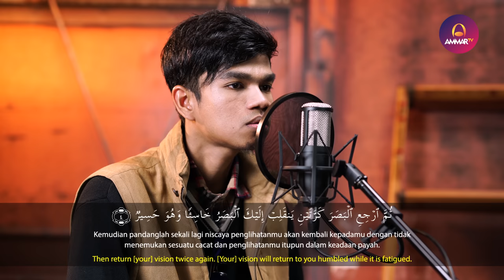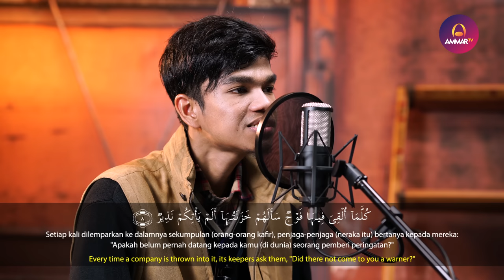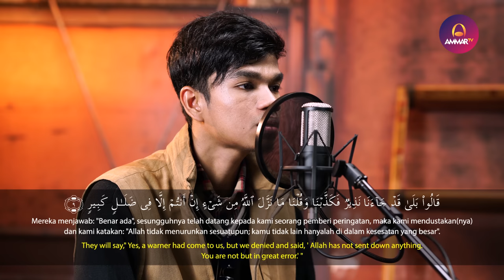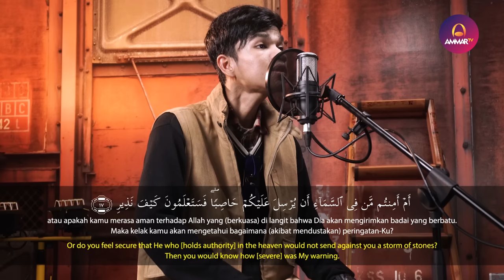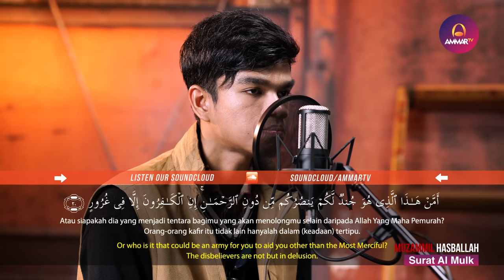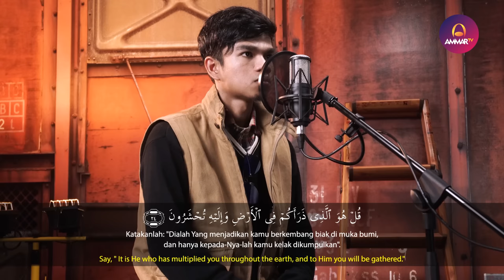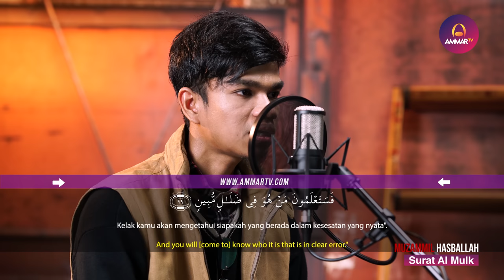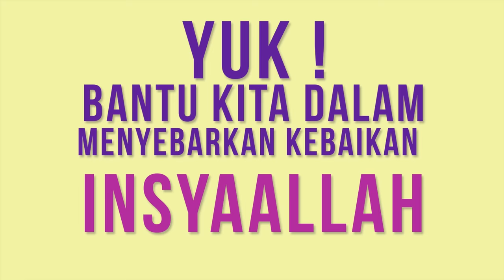Muzammil Hasballah - Surat Al Mulk